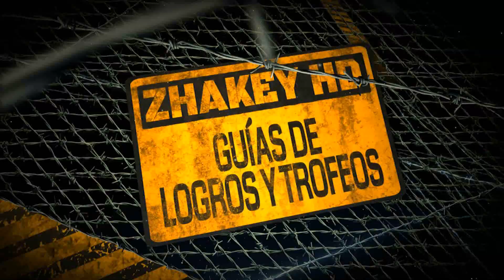Halo CE Anniversary: Logro Grunt sediento (Thirsty Grunt) [Master Chief Collection]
Halo Master Chief Collection | Halo Combat Evolved Anniversary.
Logro - Grunt sediento (Halo CE: has escuchado al Grunt sediento hablar sobre sus hábitos alimenticios).

Podremos encontrar al Grunt sediento en la misión Las fauses, mientras escapamos en el Warthog en una de las zonas casi finales veremos un pequeño pasillo en el cual podremos encontra el Grunt, basta con bajarnos del Warthog y ponernos a su lado para que nos hable.

GUÍAS DE HALO MASTER CHIEF COLLECTION.